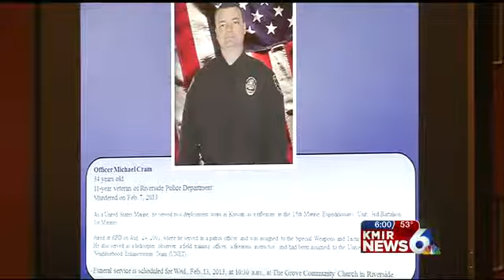Ex-LAPD Cop Charged with Murder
Riverside County's District Attorney says filing murder charges now allows Dorner to be apprehended anywhere in the state, country or out-of country.
Christopher Dorner is now charged with shooting three officers, one fatally, in Riverside County la